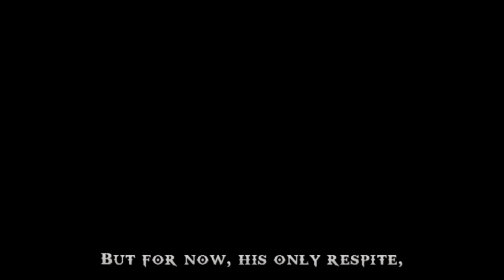God of War - Chains of Olympus gameplay part 1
menjalankan game di aplikasi ppsspp.
perangkat menjalankan game di pc.
joystick menggunakan keyboard.
running games on the ppsspp application.
device running game on pc.
joystick using the keyboard.

PC specifications.

- Motherboard GA-H81M-DS2
- Ram 8 gb
- ssd 128gb